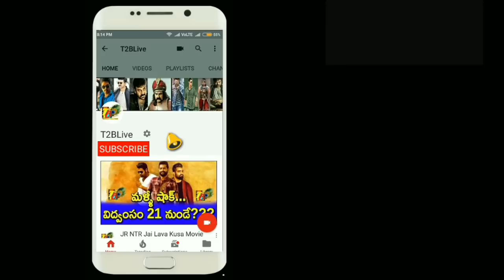Aravindha Sametha 10 Days Total Collections || JR NTR